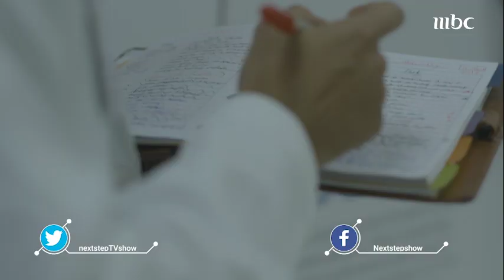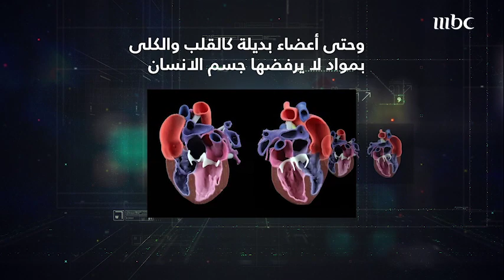في مرحلة الابتعاث لدراسة الهندسة تعرف معاذ على تقنية طباعة ثلاثية الأبعاد التي غيرت حياته بالكامل